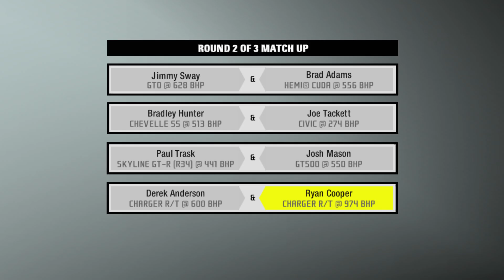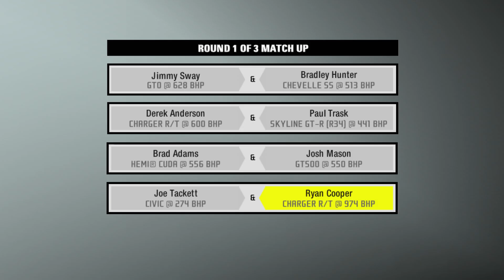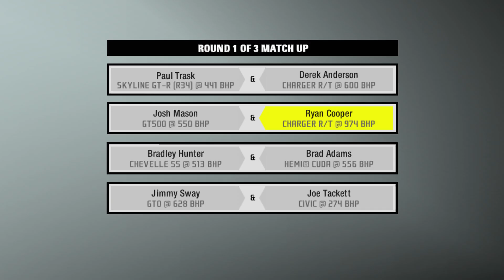Need For Speed Pro Street PC Version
Need For Speed Pro Street PC Version Part 105 Of The 100% Game Walkthroug

Notes This Is A Reboot And A Remaster In True HD Im Also Checking Each Part Making Sure Its In H.D Also Includes Its Own Playlist